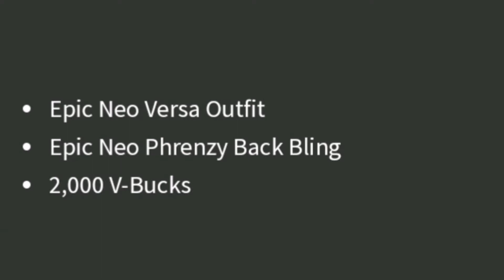New Playstation Bundle in Fortnite